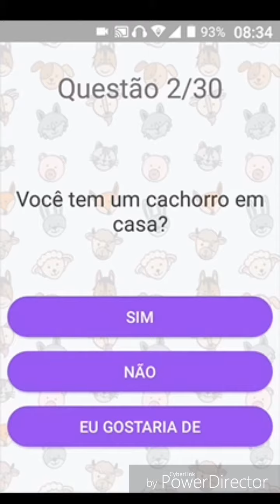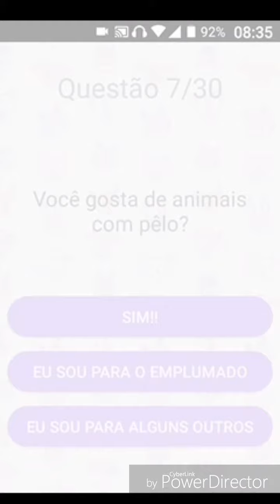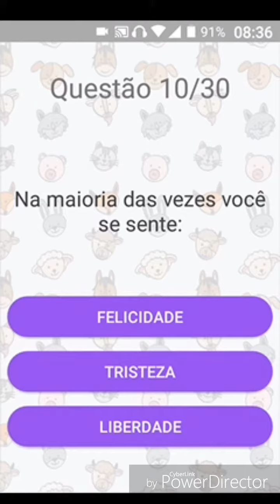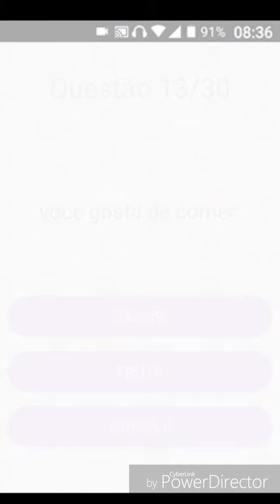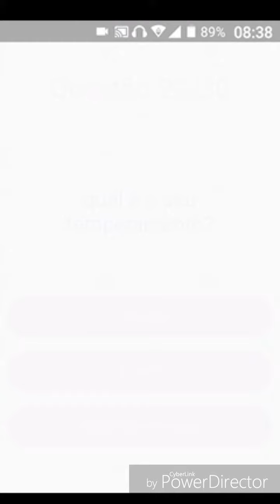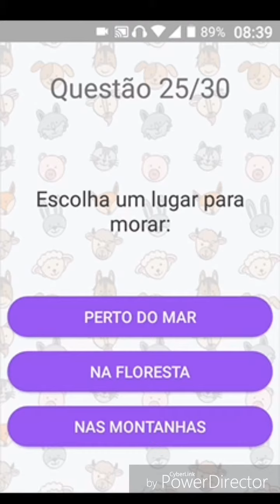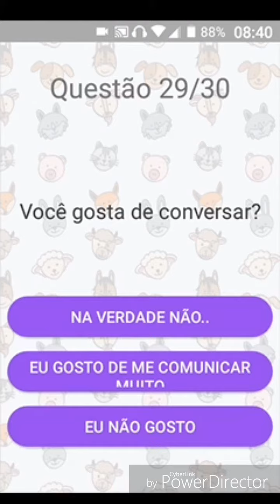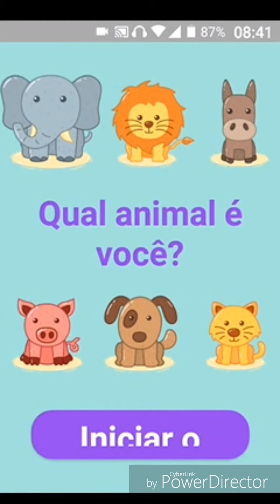SOU UMA GUAXINIM?-TESTE DE ANIMAIS.